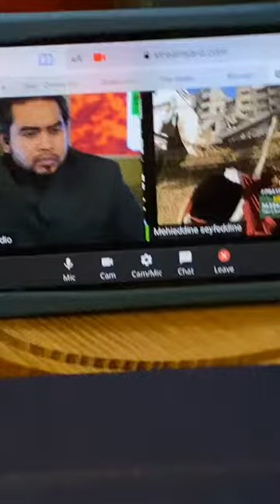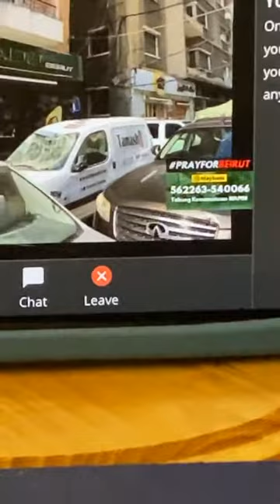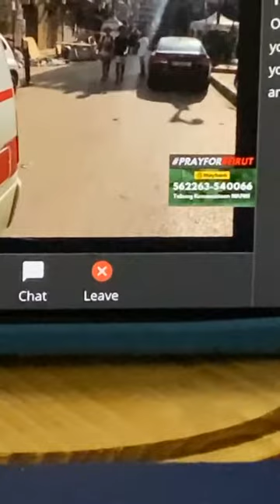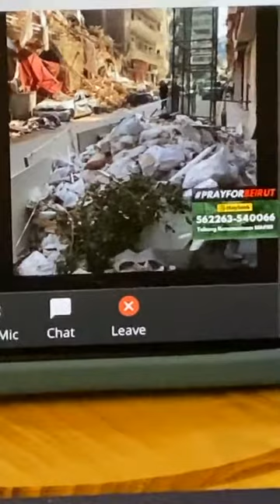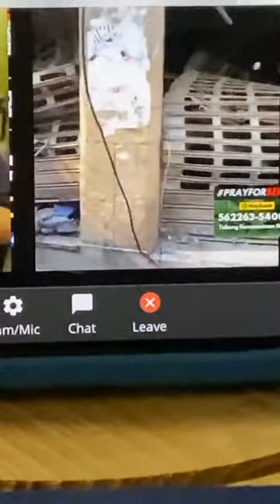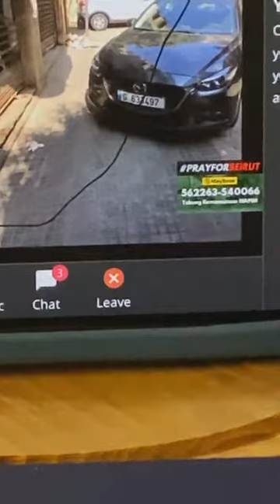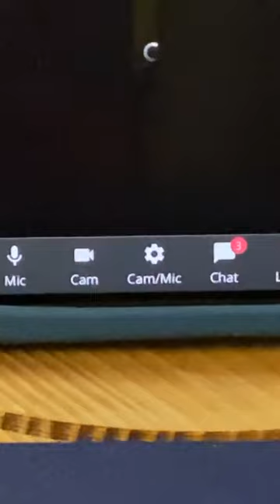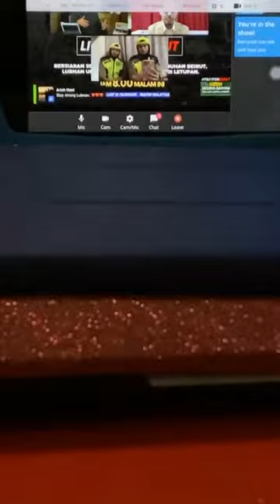Instagram Heliza Helmi